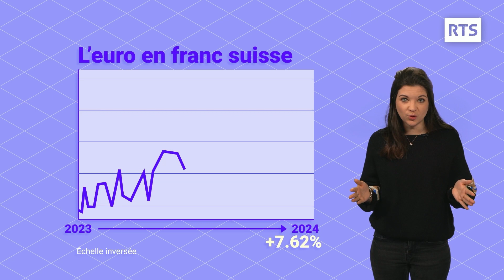Est-ce que le franc fort est vraiment une bonne chose pour la Suisse?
Si la force du franc suisse rassure les investisseurs, contient l'inflation et augmente le pouvoir d'achat des Suissesses et des Suisses à l'étranger, il a également son revers, notamment pour l'industrie d'exportation.

Cette capsule vidéo de vérification des faits liés à l’économie a été produite en collaboration avec la RTS. Présentée par la journaliste de L’Agefi Marine Humbert, elle passe au crible les idées reçues sur l’économie et s’adresse d’abord aux jeunes adultes entrant dans la vie active et qui consomment l’actualité sur les réseaux sociaux.

A retrouver également sur PlayRTS